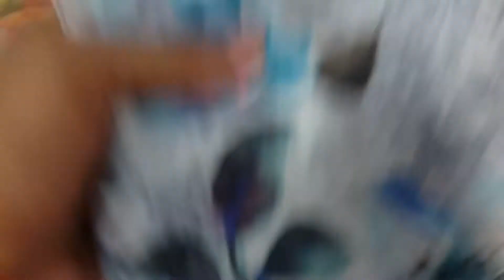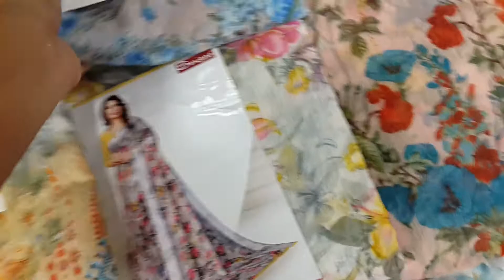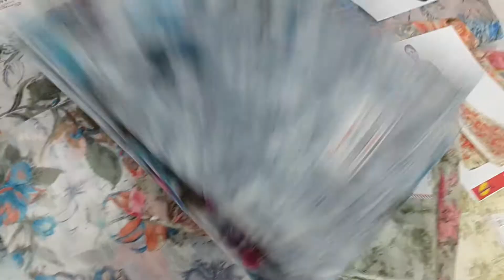Wow Indian Floral print Party Saree Collection available Bd price Only 1100Tk..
welcome to :: খাজানা শাড়ী মৌচাক মাকেট
Khazana Saree..।

Orna Etc